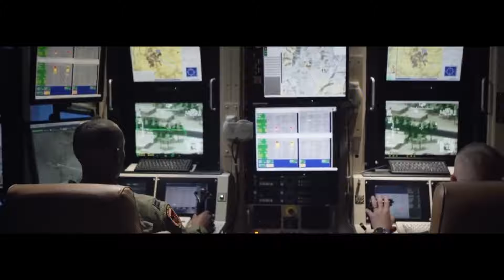Parceria Militar: FAB Envia KC-390 para Treinamento nos EUA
Testemunhe a Força Aérea Brasileira em ação no Exercício Storm Flag!
Neste vídeo, exploramos como o KC-390 Millennium se destacou no cenário mundial,
fortalecendo as capacidades operacionais e a interoperabilidade entre as Forças Aéreas do Brasil e dos Estados Unidos.
Acompanhe o Tenente-Coronel Bruno Américo Pereira, Comandante da Esquadrilha Zeus,
enquanto compartilha insights valiosos sobre a importância desses exercícios conjuntos,
para a evolução da doutrina e o uso seguro desta aeronave de transporte de última geração.